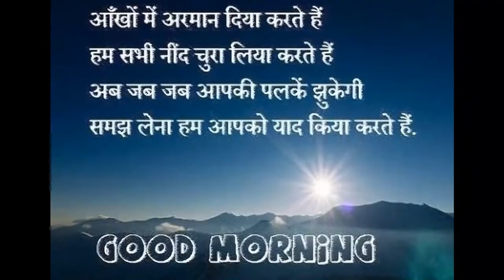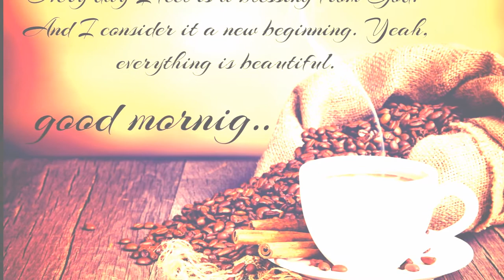good morning good day quotes video of the day for whatsapp status